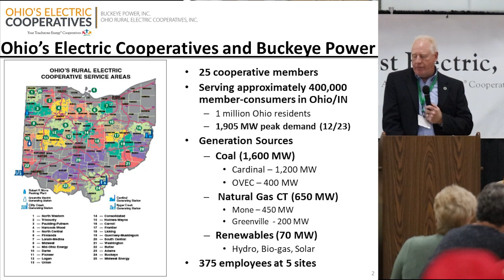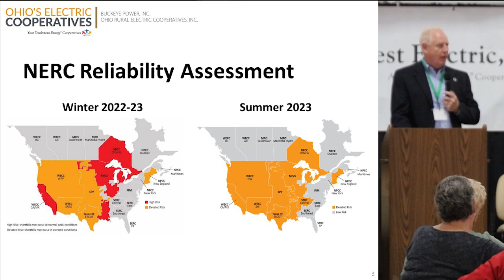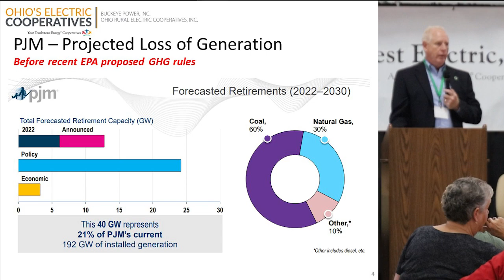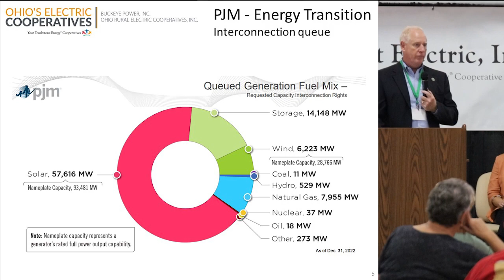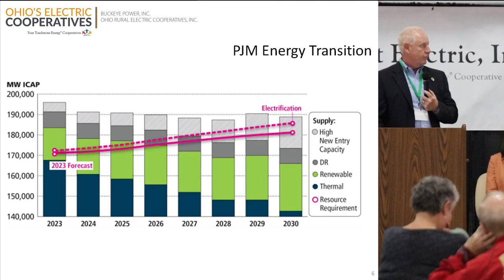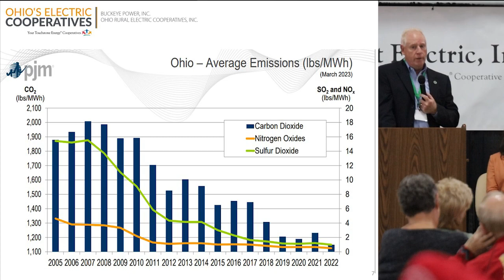2023 PAC Breakfast legislative updates and comments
Members joined us to hear elected officials address the crowd, take questions, and discuss current industry topics to keep you up to speed.